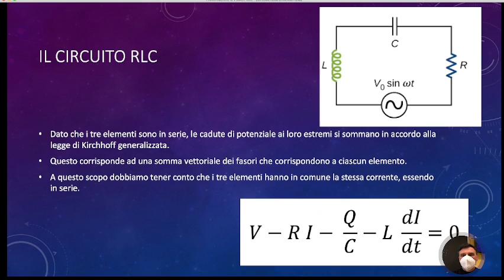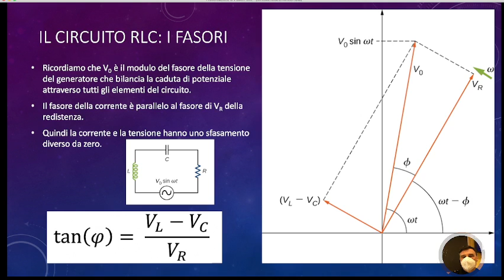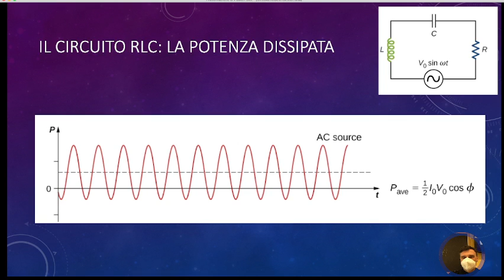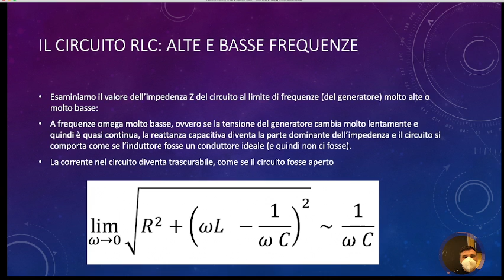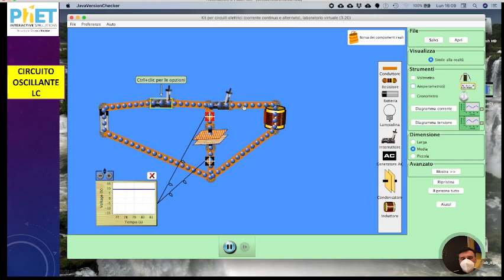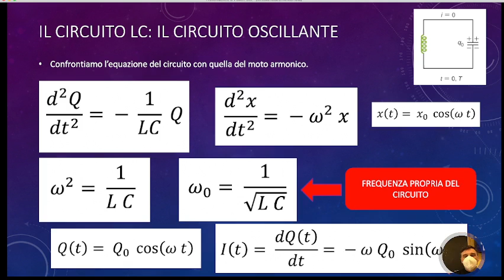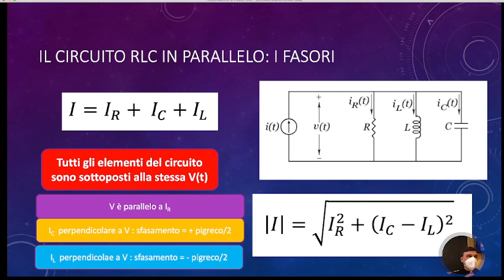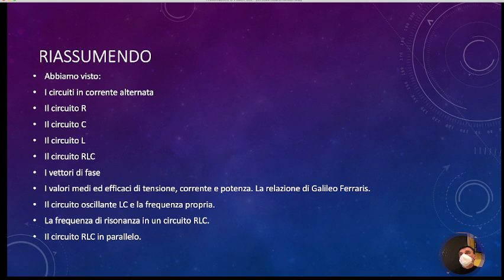LSFB5.11mar22 I circuiti in corrente alternata (parte seconda)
I circuiti in corrente alternata: il circuito RLC, la risonanza e il circuito oscillante.
L’uso dei vettori di fase nell’analisi del circuito RLS in serie. Il circuito oscillante e la frequenza di risonanza.  Il circuito RLC in parallelo.